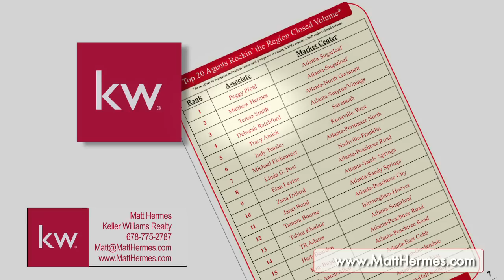Keller Williams Realty - Matt Hermes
Matt Hermes with Keller Williams Realty Atlanta Partners located in Atlanta Georgia is your best choice when you are looking to Buy, Sell or Invest in real estate.